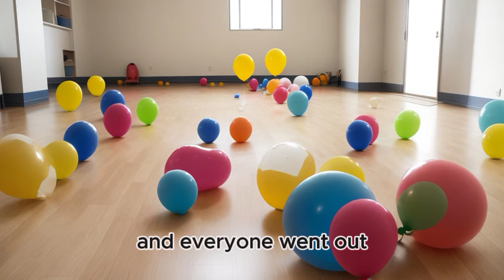"The Balloon Experiment - A Lesson in Teamwork and Success" | Motivation Story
"'The unstoppable Force of teamwork ' unfolds in a captivating balloon adventure, teaching students the art of collaboration and success This motivational story highlights the potential unlocked when individuals work harmoniously toward a common goal."